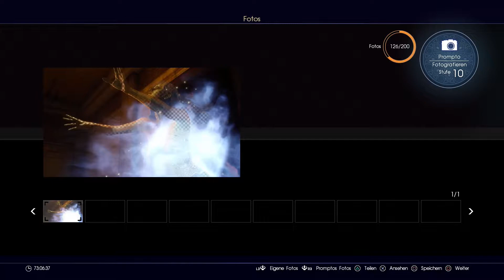Die Jagd muss weitergehen! - 123 - Final Fantasy XV [Blind] [Let's Play]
→ Gibt nicht mehr wirklich viel zu tun, also geht es noch mal an ein paar Jagdaufträge.

Outro: Yōko Shimomura - Somnus (Orchestra Ver.)

►►►►►► Hinweise ◄◄◄◄◄◄

Ich bitte euch Spoiler jeglicher Form zu unterlassen, da dies ein Blind-Let's Play ist. (Ich gehe gnadenlos dagegen vor, glaubt mir. Schon bei meinem Zelda Marathon vor vielen Monden sind verdammt viele Leute rigoros gebannt worden. ;P)
Natürlich könnt ihr mir Tipps geben, wenn ich mal Fragen in den Raum werfe, aber abseits davon bitte ich euch das Backseat-Gaming auf ein Minimum zu senken. Ich möchte einfach FFXV einmal komplett für mich durchspielen und erst danach anfangen ggf. etwas mehr zu machen, als das was man eben so findet. ^^'
Um Klarheit zu schaffen, was ich ok finde:
► "Hey! Bei ZeitXYZ hat was komisch geleuchtet/lag was auf dem Boden!"
► beantworten von Fragen, die ich in dem Video stelle
► "BOAH ALTER SIEHT DAS SPIEL GEIL AUS"
Was ich *nicht* ok finde:
► Spoiler/Trollspoiler: "Noctis stirbt am Ende du Opfer!"
► Hardcore-BSG "GEH MAL DA HIN!" / "MACH MAL DIES!!!" / "KAUF MAL DAS!!!"
► "Boah spielst du schlecht! Üb erstmal 5 Stunden sonst verkackst du sowieso!" (Ist ja wohl mein Problem :P)